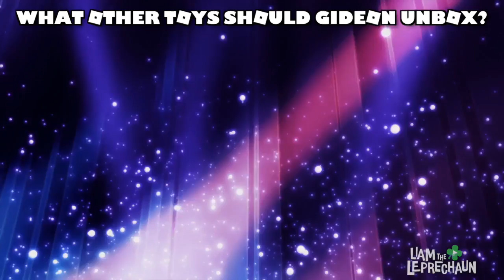UNBOX ROBLOX SERIES 3 TOYS 💥🤓 MYSTERIES AND WONDER!